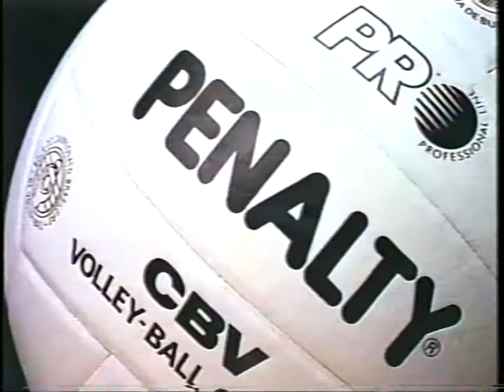Comercial: Penalty (1993)